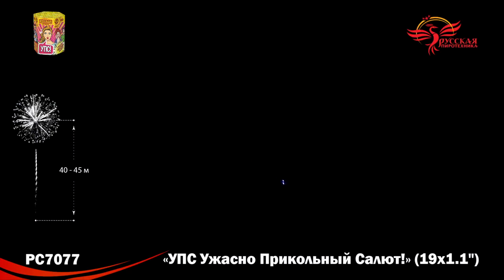РС7077 УПС: Ужасно Прикольный Салют (1,1"х19)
Специализированный магазин пиротехники "Дядя Гриша"
г. Смоленск